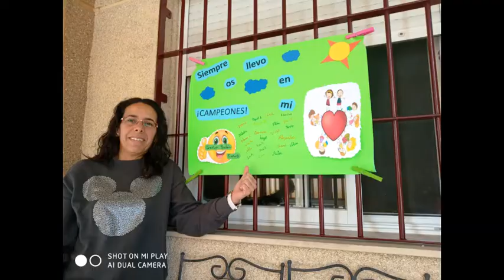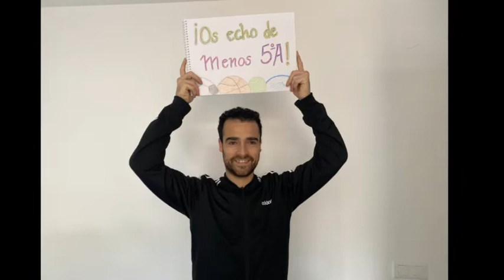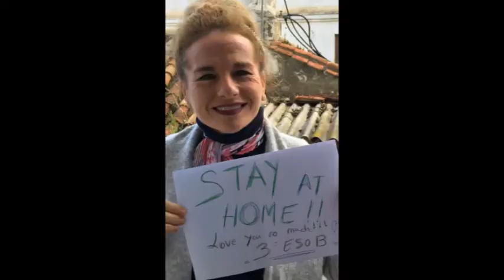Saludo a los alumnos/as del Colegio San José